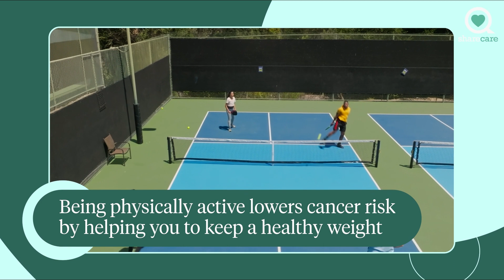How Does Exercise Help Prevent Cancer? | Ask the Experts | Sharecare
How Does Exercise Help Prevent Cancer?